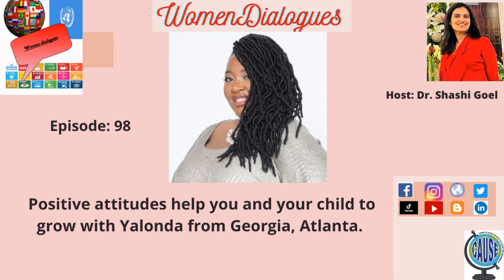Episode 98. Positive attitudes help you and your child to grow with Yalonda from Georgia, Atlanta.